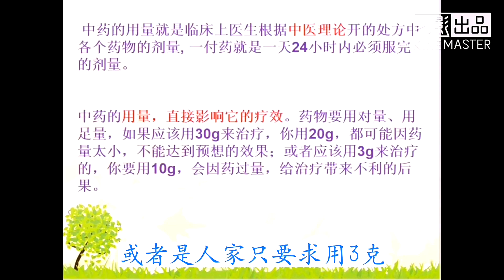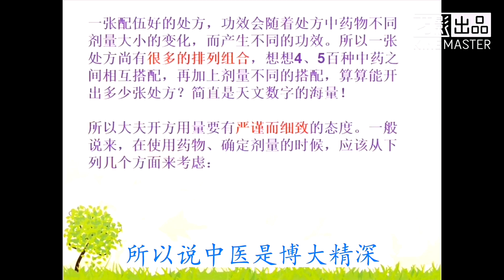中医中药知识普及-中药的用量该怎样把握？把握的好不好，能反映一个医生的水平高低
中药的用量该怎样把握？把握的好不好，能反映一个医生的水平高低